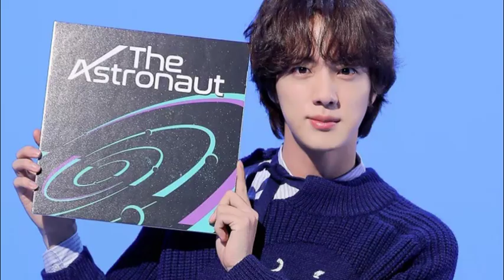Jungkook de BTS debutará como solista en julio.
Jungkook de BTS podría lanzar un álbum en solitario en julio, informó el domingo el medio de comunicación local Sports Chosun.
El informe exclusivo de Sports Chosun informó que Jungkook se está preparando para lanzar su primer álbum en solitario el 14 de julio y que el álbum incluirá una canción en inglés.